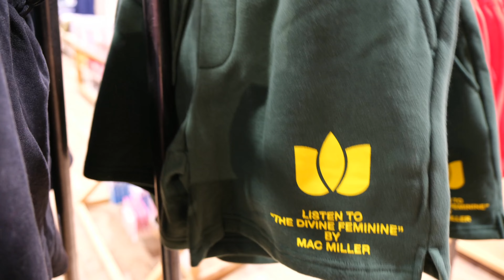Prep & Pack With Us To Leave The Country For 6 Months.. (What's Next??)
In this 2024 Travel Prep Vlog we bring you with us as we prep & pack for one of the biggest trips we've ever taken!! We go shopping for the clothes we'll be needing (and do a haul of everything we bought), get completely restocked on our skincare products (and show you what products we use for clear skin), upgrade our MacBook Pro at the Apple Store, and get completely packed while going over what our travel plans are for the year!!

🔗 Link to all of our social's (Instagram, TikTok, etc.)

Chapters:
0:00 Intro
2:27 Shopping For Summer Clothes!!
5:06 A Mini Haul (Everything We Bought At The Mall)
7:36 Skincare
9:46 Upgrading Our MacBook Pro At The Apple Store
10:39 Packing & Going Over Our 2024 Travel Plans!!